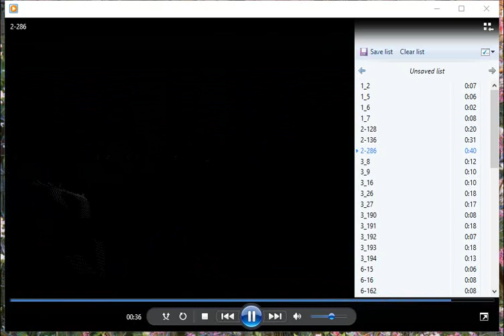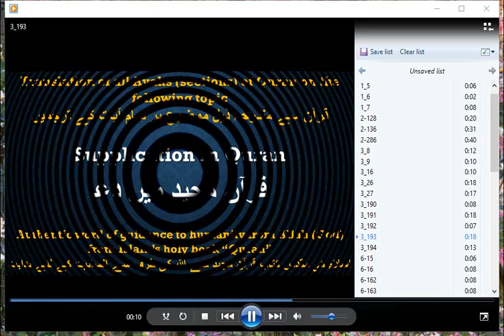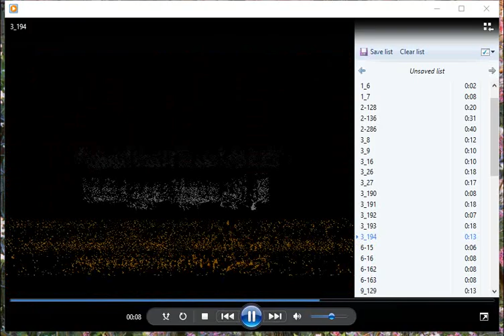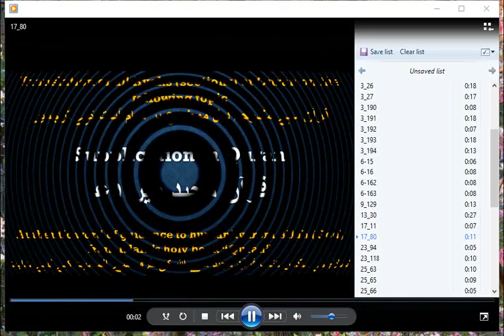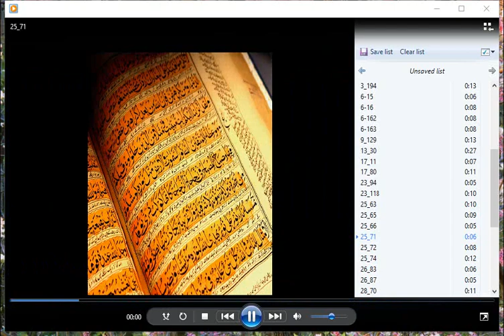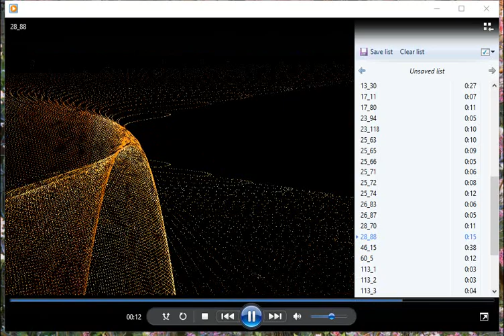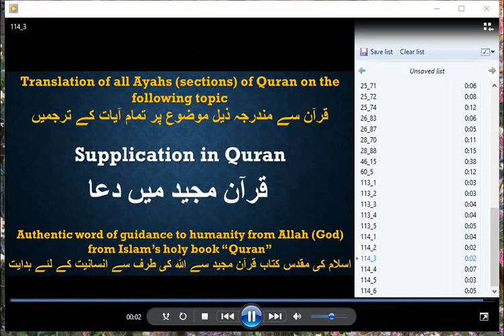All Sections of Quran in Urdu / Hindi on the Topic of "Supplication (Duaa)"